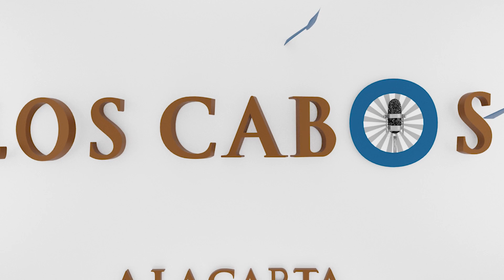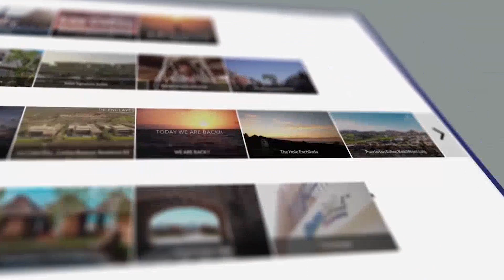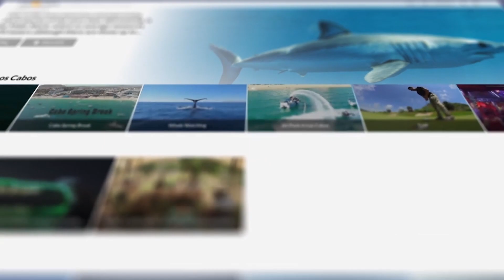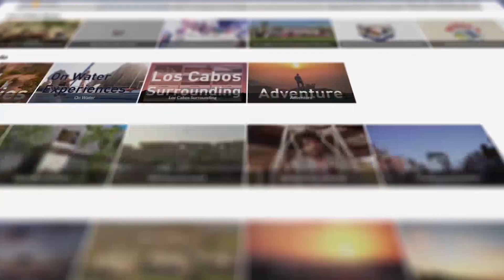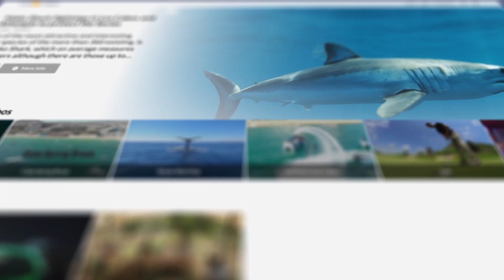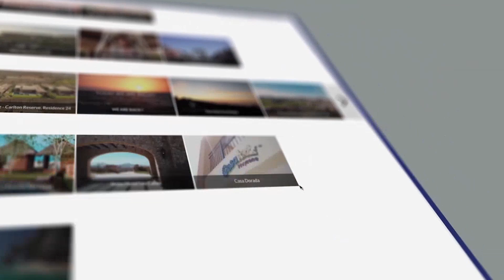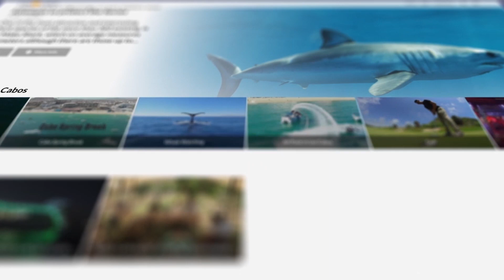Programa de radio en video LCALC 07 de Febrero de 2023